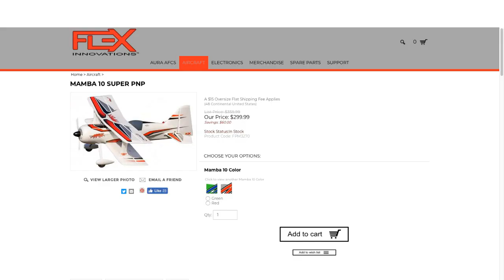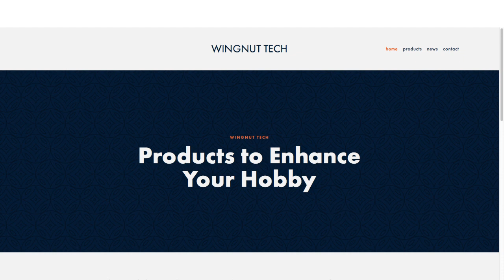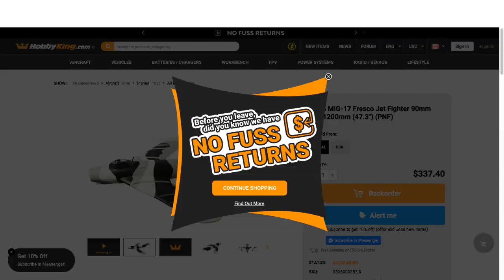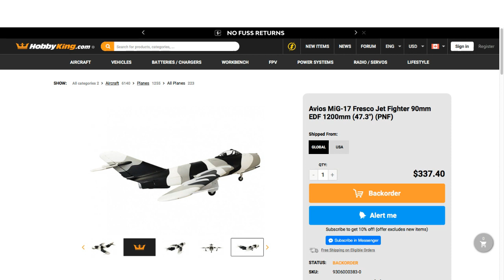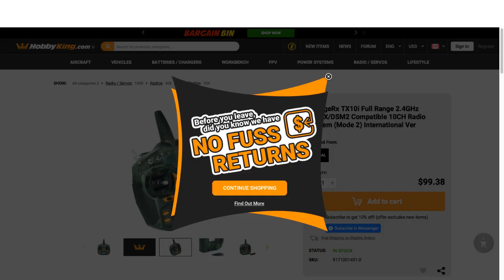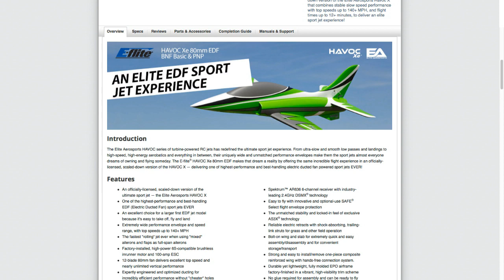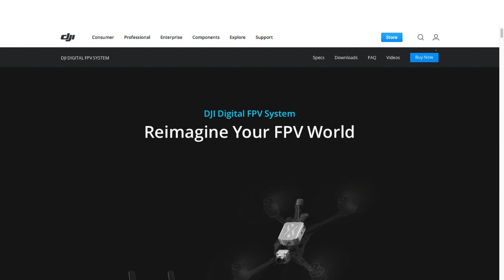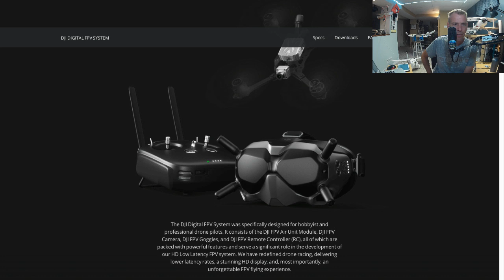061 RC Afterhours Podcast REBOOT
Time to have some fun!

Join Andre to discuss the new format for the RC Afterhours Podcast

Show Notes
RC Afterhours Podcast
02 Aug 2019

Topics:
Live Stream going to YouTube @ My Channel
The show’s future
Grassroots
Builders
Helis?
Ground?
Wings?
Guests you’d like to hear from

New Planes & Products:
Avios MiG-17 Fresco Jet Fighter 90mm EDF 1200mm (47.3") (PNF)

OrangeRx TX10i Full Range 2.4GHz DSMX/DSM2 Compatible 10CH Radio System (Mode 2) International Ver

FMS A-10 Thunderbolt II V2 70mm EDF Jet PNP

E-flite HAVOC Xe 80mm EDF Sport Jet BNF Basic with AS3X and SAFE Select

DJI Digital FPV System + FatShark’s system (fatshark byte frost)